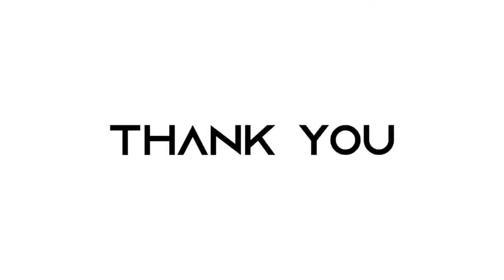Mga Magagaling na Bagitong Boksingero, Muling Naglaban! | Quero (Makati) vs. Martinez (Bogo City)